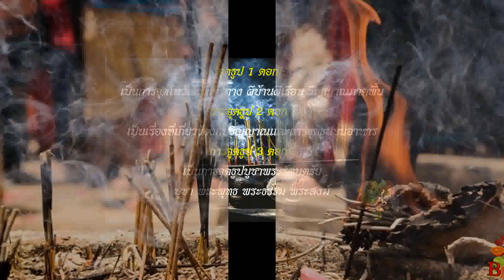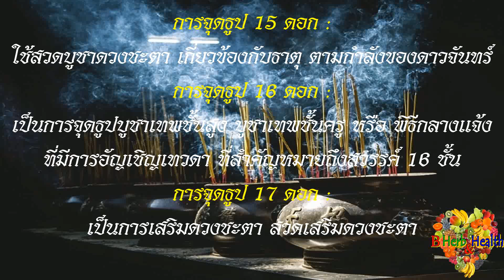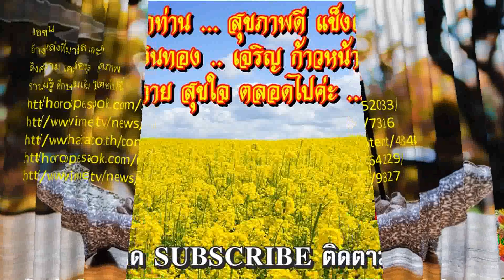จุดธูป จำนวนธูป กี่ดอก หมายถึง สิ่งศักดิ์สิทธิ์ บูชาสิ่งใด จำนวนธูป หมายถึงบูชาสิ่งใด ธูป1ดอก 108ดอก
***ขอให้ ทุกท่าน😊🥰😴🥵🤑🤣สุขภาพดี แข็งแรง
👪👫⛹️👩‍🏫👨‍🔬👩‍🔬สุขกาย สุขใจ ผ่องใส เบิกบาน
🌷💖🌻💚🌼💙☘️💝🍒ทุกๆวัน ตลอดไปค่ะ :))🙏😅🙏